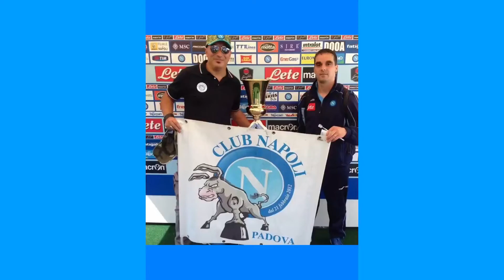UFFICIALE: DI LORENZO AL NAPOLI